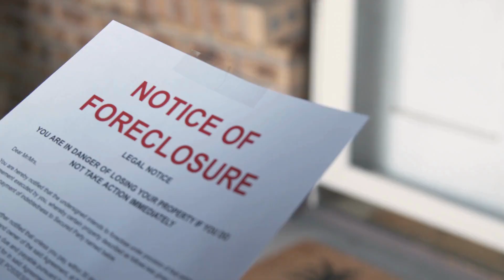Facing Pre-Foreclosure? Discover Your Path to Peace of Mind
Imagine yourself in this beautiful home, where the warmth of the holidays fills every corner. Picture cozy gatherings by the fireplace, laughter echoing through the rooms, and creating cherished memories with your loved ones. This is where life’s most important moments unfold, from holiday celebrations to everyday joys. Your dream home is waiting to be the backdrop of it all! 🏡✨

DreamHome HolidayMemories LiveInTheMoment FayettevilleHomes HomeForTheHolidays CreateMemories NewBeginnings HomesForSale Imagine yourself in this beautiful home, where the warmth of the holidays fills every corner. Picture cozy gatherings by the fireplace, laughter echoing through the rooms, and creating cherished memories with your loved ones. This is where life’s most important moments unfold, from holiday celebrations to everyday joys. Your dream home is waiting to be the backdrop of it all! 🏡✨

DreamHome HolidayMemories LiveInTheMoment FayettevilleHomes HomeForTheHolidays CreateMemories NewBeginnings HomesForSale Are you or someone you know facing the stress of pre-foreclosure? In this video, we delve into the challenges homeowners experience when dealing with overdue mortgage payments and the fear of losing their homes. But there’s hope! With over 5 years of experience as a real estate agent in Fayetteville, NC, I’ve helped families navigate through pre-foreclosure, offering tailored solutions that fit their unique needs. Whether you’re considering a short sale, loan modification, or simply need advice, this video is designed to inform and empower you with options.

Don’t face this challenging time alone—let’s work together to find the best path forward for you and your family.

Call to Action:
If you or someone you know is struggling with pre-foreclosure, reach out today for a free, no-obligation consultation. I’m here to guide you through every step and help you regain control of your financial future.